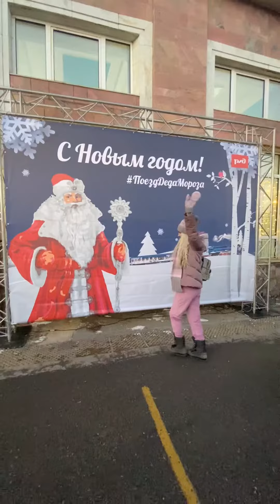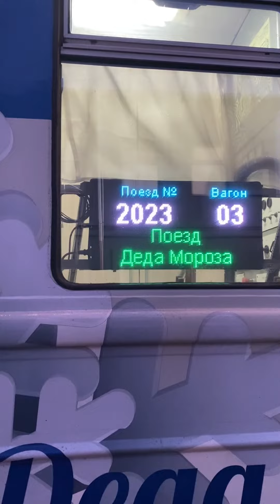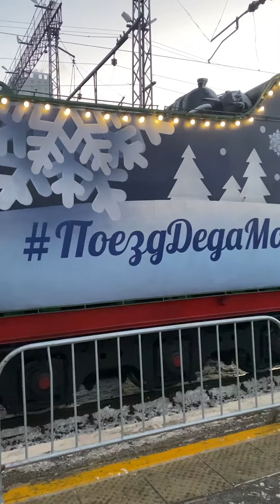Поезд Деда Мороза! Самый сказочный поезд!